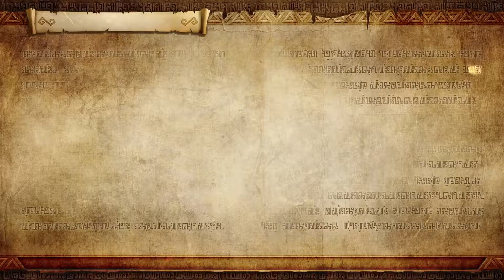Let's Play Hyrule Warriors - Part 16, The Story Mode "Hello Dark Link, My Old Friend"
Shameless pop-culture reference, check!  But aside from that, Cia is a creepy stalker, but what else is new?  (Genuinely, the sheer magnitude of the portraits is disturbing.)